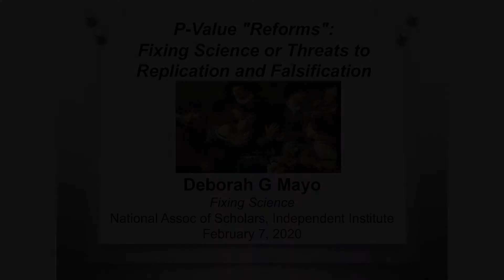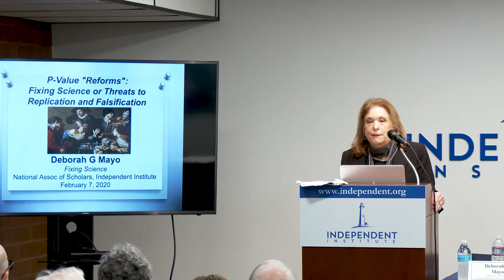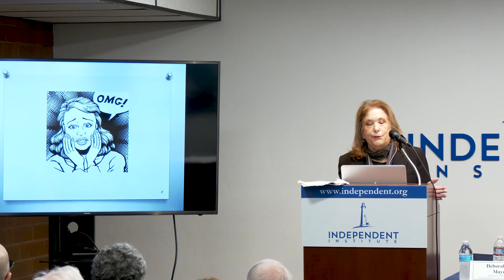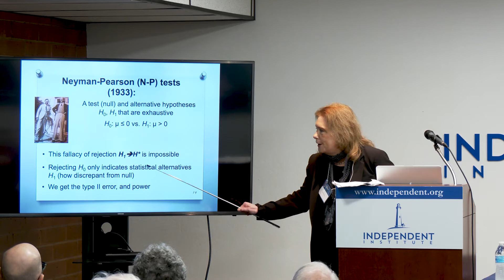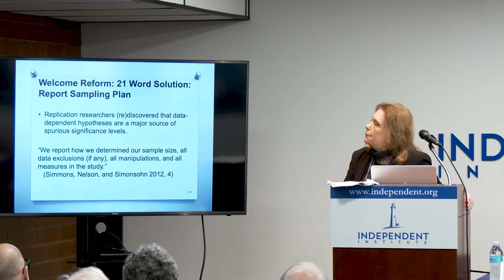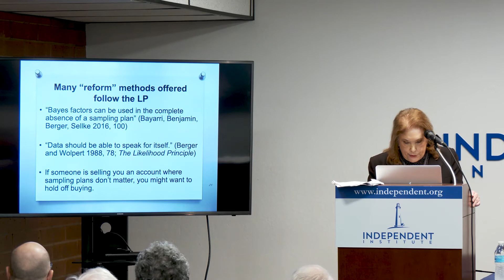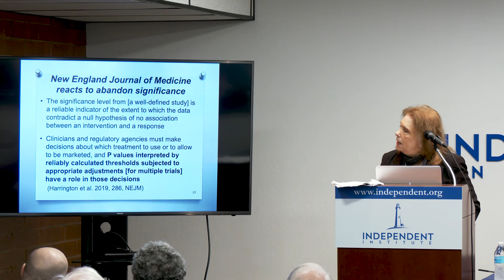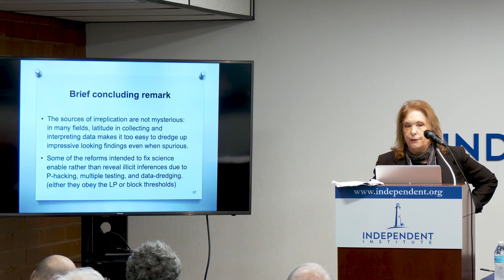Deborah G. Mayo: P-Value "Reforms": Fixing Science or Threats to Replication and Falsification?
Lecture by Deborah G. Mayo, Professor, Department of Philosophy, Virginia Polytechnic Institute and State University.

Abstract: "Mounting failures of replication give new urgency to critically appraising proposed statistical reforms. While many reforms are welcome, others are quite radical. The sources of irreplication are not mysterious: in many fields, latitude in collecting and interpreting data makes it too easy to dredge up impressive looking findings even when spurious. Paradoxically, some of the reforms intended to fix science enable rather than reveal illicit inferences due to P-hacking, multiple testing, and data-dredging. Some even preclude testing and falsifying claims altogether. Too often the statistics wars become proxy battles between competing tribal leaders, each keen to advance a method or philosophy, rather than improve scientific accountability."

"Fixing Science: Practical Solutions for the Irreproducibility Crisis," held February 7th and 8th, aimed to illuminate the many problems facing responsible and reproducible science, identify means to alleviate those problems, and discuss the numerous ways in which colleges, universities, non-profits, government, and private citizens may carry out these recommendations.